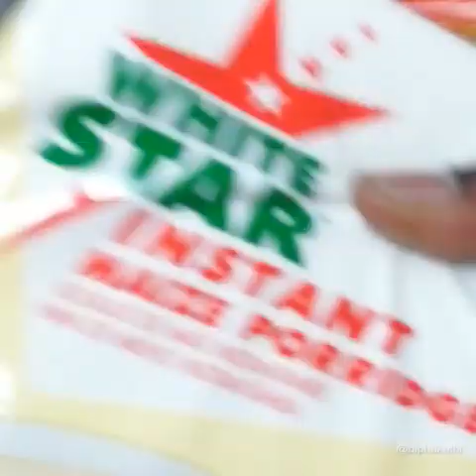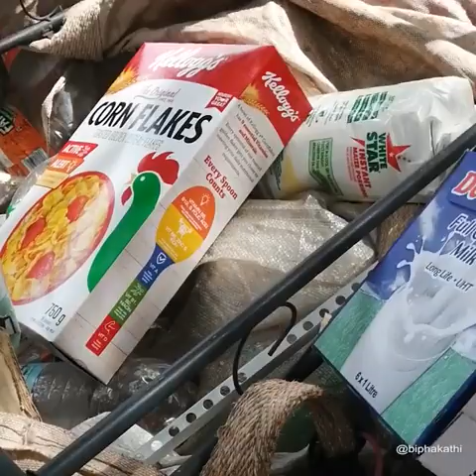This homeless brothers were sleeping hungry and this happened